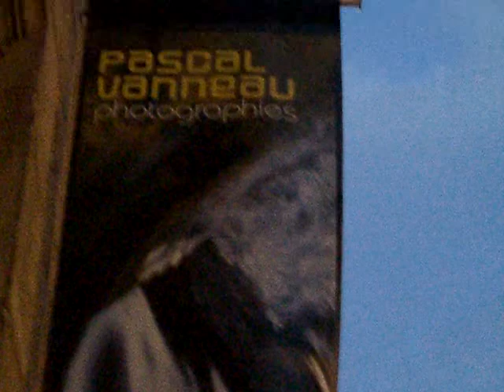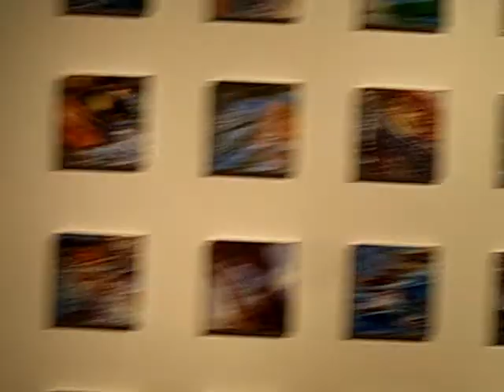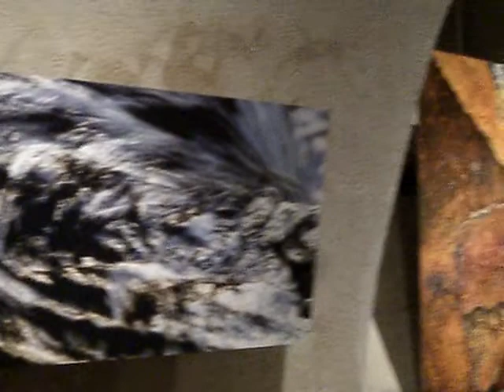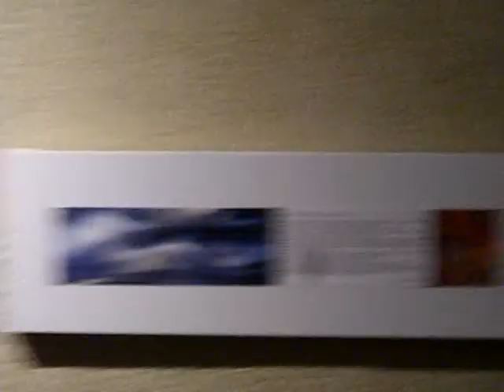Rue des Arènes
EXPO,RENCONTRE